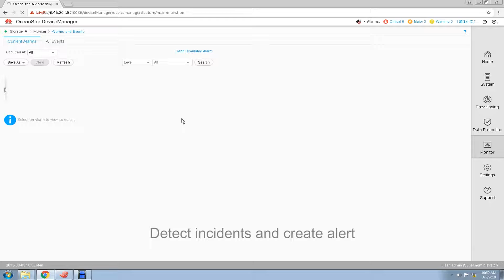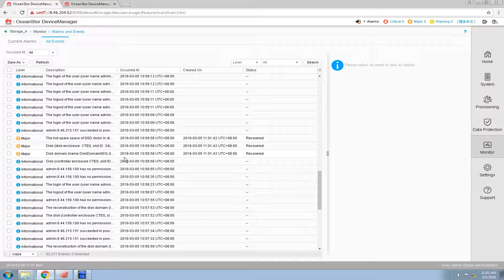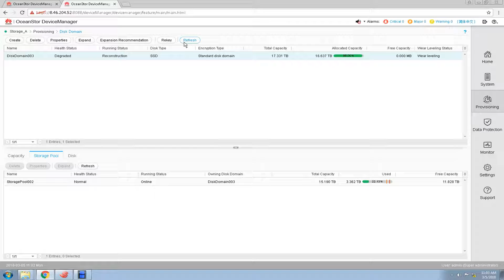Section 1 Replacement of an SSD